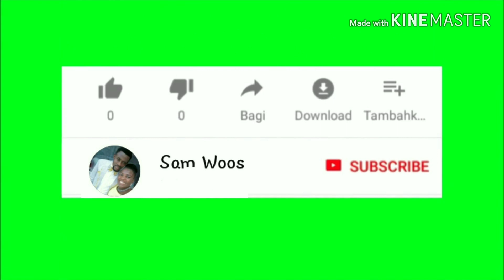Vin Tande konsèy yon jeune couple 💏